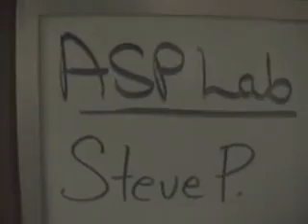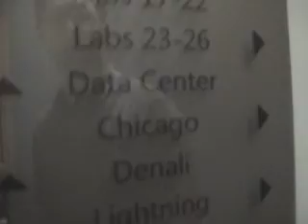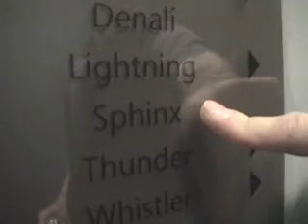Scott Guthrie - Tour of Microsoft's platform lab (aka building 20)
Originally uploaded Sep 8, 2004 by The Channel 9 Team

Every week in the Platform Lab (also known simply as "building 20") you'll find various development groups from around Microsoft meeting with customers. We wondered just what went on there, and how important it
 is to both the customers, who learn about the latest technologies, and Microsoft, which gets great feedback on products before they ship.

One of the teams that most frequently uses building 20 is the ASP.NET team, headed by Scott Guthrie. So, we asked Scott to show us around building 20.